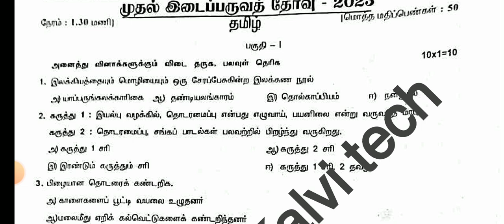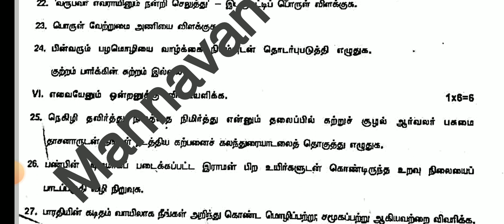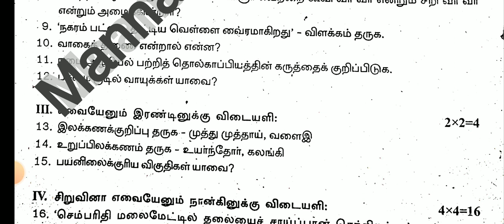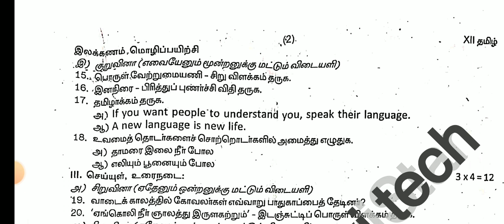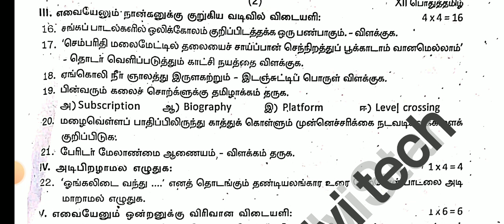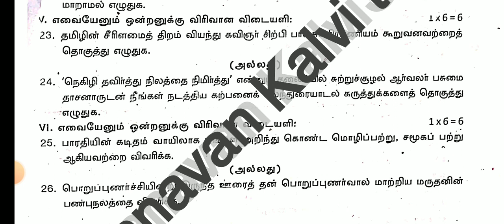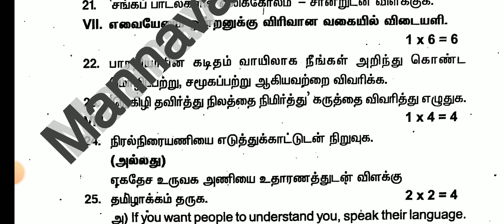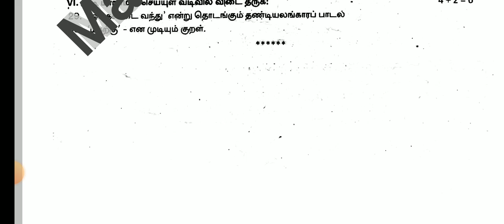12TH STD TAMIL FIRST MID TREM TEST JULY AUGUST-2023 OFFICIAL ORIGINAL FIRST MID TREM TEST QUESTION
12TH STD TAMIL FIRST MID TREM TEST JULY AUGUST-2023 OFFICIAL ORIGINAL FIRST MID TREM TEST QUESTION
12TH STD ACCOUNTANCY FIRST MID TREM TEST JULY AUGUST-2023 OFFICIAL ORIGINAL QUESTION PAPER& ANSKEY💯🔴

10THSTD#WHAT'SAPP#GRUOP

12TH STD SCHOOL UPDATE 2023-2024

11TH STD SCHOOL UPDATE 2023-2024

10TH STD SCHOOL UPDATE 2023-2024